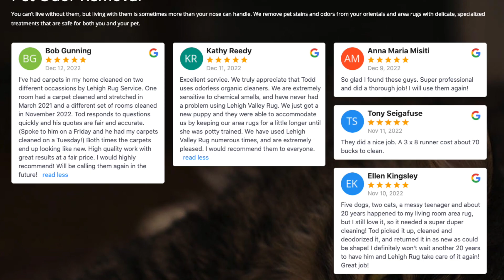Carpet Dyeing PA and NJ Bleach Stain repair Lehigh Rug Service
Lehigh Rug Service
121 S Fulton st
Allentown PA 18064

Lehigh Rug Service has been the premier Carpet Cleaners in the Lehigh Valley since 1958. We are very proud to offer our latest service Carpet Dyeing and Bleach Stain repair. We will match the color of your carpet and inject dye into it to make it look great!

Have Pet Stains you can't get out? Ask about our Guaranteed Pet stain removal service as well!

We also will soon be offering the ability to Dye Oriental and Persian rugs and do full room carpet dyeing